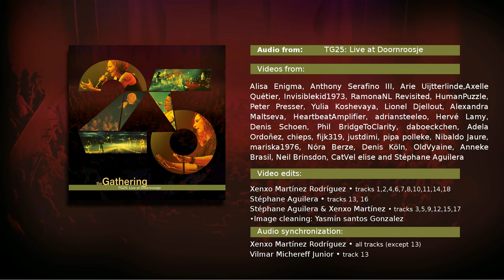The Gathering – TG25: Live at Doornroosje (Full live album - unofficial video)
Concert film containing all the songs that were recorded for The Gathering's live album "TG25: Live at Doornroosje" celebrating the 25th anniversary of the band at Doornroosje, Nijmegen, the Netherlands 9th of November 2014.  This video is a collaborative project between fans to create a concert film with the video recordings taken by the audience and the audio the band recorded for their live album.

SETLIST:
00. Intro 0:00
01.  Saturnine 1:42
02.  Strange Machine 7:22
03.  Meltdown 13:12
04.  Nighttime Birds 21:08
05.  The Mirror Waters 27:51
06.  King For A Day 35:09
07.  Even The Spirits Are Afraid 41:49
08.  Broken Glass 47:50
09.  Heroes For Ghosts 53:14
10.  Afterwords 1:02:55
11.  Amity 1:06:58
12.  On Most Surfaces (Inuit) 1:13:13
13.  Paper Waves 1:19:20
14.  Leaves 1:24:54
15.  In Motion # 1 1:31:00
16.  Travel 1:37:04
17.  Waking Hour 1:45:46
18.  I Can See Four Miles 1:51:28

TG25 line-up: Anneke van Giersbergen, Silje Wergeland, René Rutten, Hans Rutten, Frank Boeijen, Hugo Prinsen Geerligs, Marjolein Kooijman, Jelmer Wiersma, Bart Smits, Marike Groot and Noël Hofman.

Videos from: Alisa Enigma, Anthony Serafino III, Arie Uijtterlinde, Axelle Quétier, Invisiblekid1973, RamonaNL Revisited, HumanPuzzle, Peter Presser, Yulia Koshevaya, Lionel Djellout, Alexandra Maltseva, HeartbeatAmplifier, adriansteeleo, Hervé Lamy, Denis Schoen, Phil BridgeToClarity, daboeckchen, Adela Ordoñez, chieps, fijk319, justdimi, pipa polleke, Nibaldo Jaure, mariska1976, Nóra Berze, Denis Köln, OldVyaine, Anneke Brasil, Neil Brinsdon, CatVel elise and Stéphane Aguilera
Based on the original Matinee and Evening compilations by Stéphane Aguilera